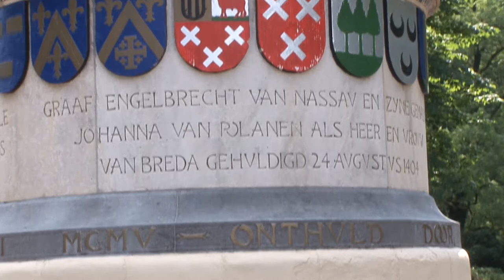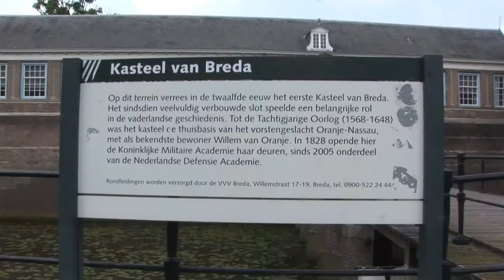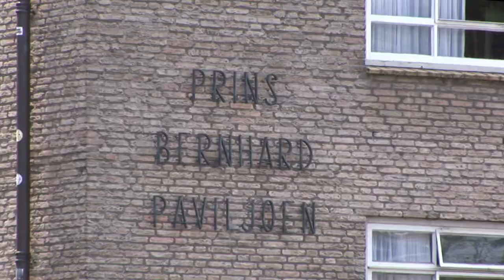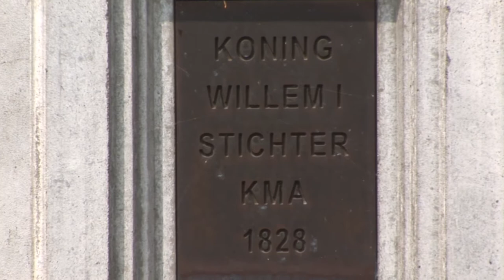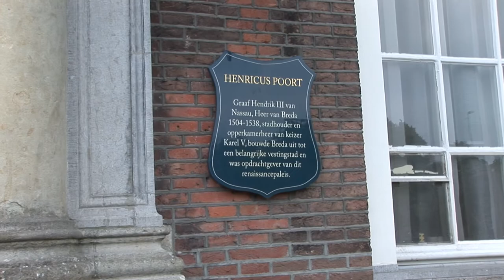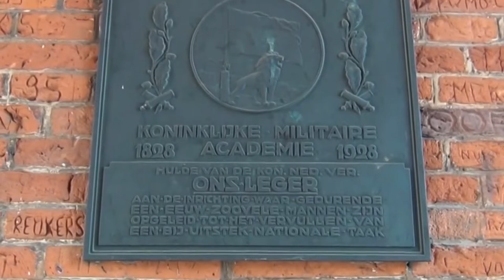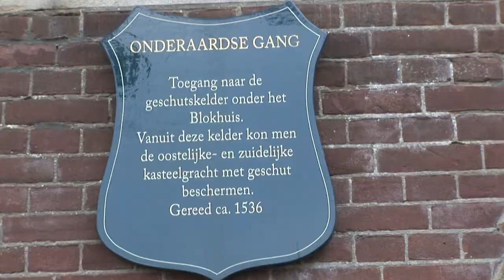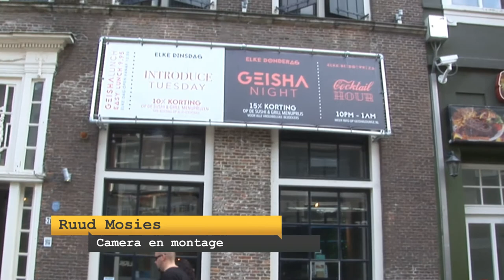BredaNu Doc: Historische kilometer - Deel 1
Onder leiding van een VVV Gids maakt u in deel 1 kennis met het met Nassaumonument, het Stadspark Valkenberg, het Kasteel op de KMA en de Havermarkt.